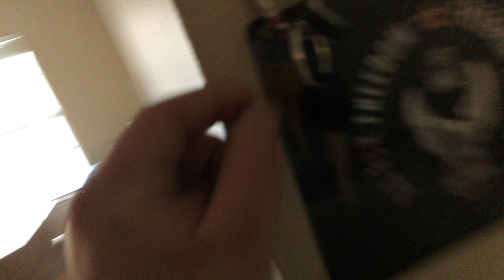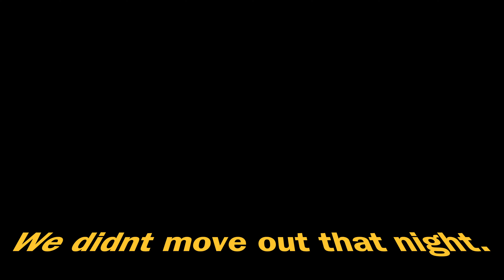Moving Days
its Moving Out Day!
but if I'm honest with you we said it was moving out day a lot and we didn't get a lot done. Maybe if someone was more moving than filming we could have but nah someone had to film and it had to be me. Thank you for watching, I hope you enjoy it. we did run out of storage with filming so we didn't get to film the whole experience and I dislike that a lot. I'm really getting annoyed with my uploading process, editing process and the whole memory situation over here. its drives me crazy. go ahead and tell me what you think. 11 days until the trip and I'm just trying to get enough filming practice here. comment and tell us what you think. like it, if its good and share it if it was great. We'd respect and love anything. subscribe and keep checking in with us. one of these days we might go somewhere cool and I'll have a video you want to watch. ill keep filming and hopefully be pro one day, that's the goal anyways.